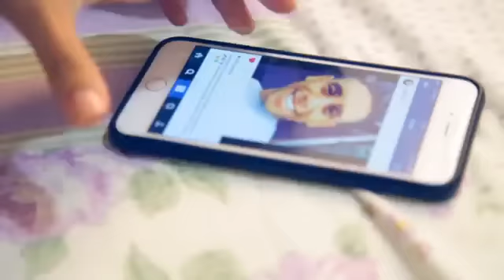Mc Lustosa Patricinha To Aqui Imaginando (Dj R7)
COMPARTILHE,COMENTE,CURTA. ESCREVA-SE PARA MAIS LANÇAMENTOS !!!
DEEJAY. R3